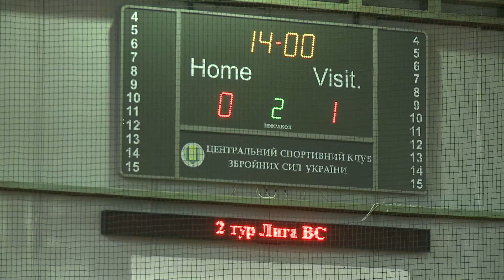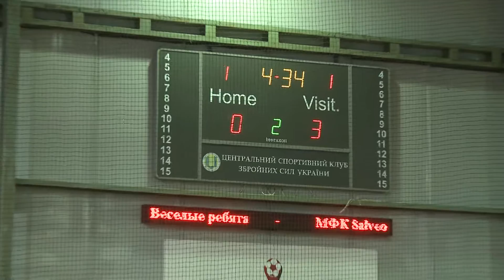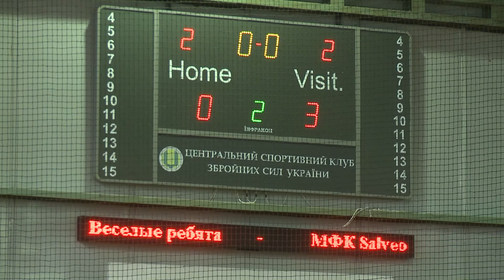Лига ВС 2 тур | Веселые ребята 0 - 3 МФК Salveo | 13 ноября 2016